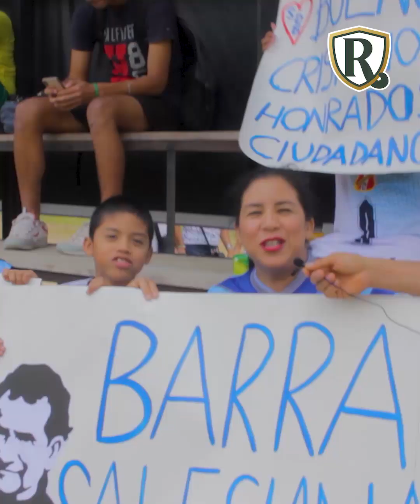ASÍ ES EL FÚTBOL EN PIURA -inter liga de colegios Piura-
En las super canchas de Los Robles Club de Piura se llevó acabo el emocionante final.
Primer Puesto: Innova School.
Segundo Puesto: Vallesol.
Tercer Puesto: Salesiano Don Bisco.